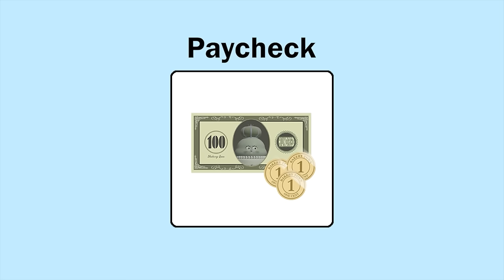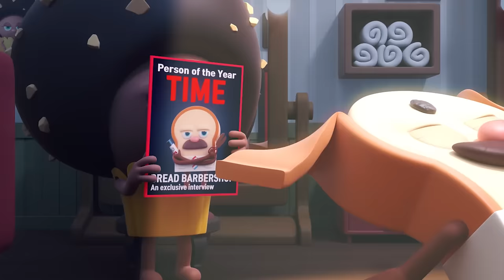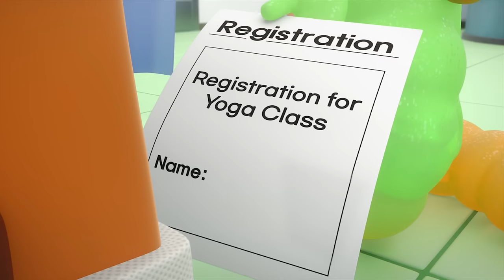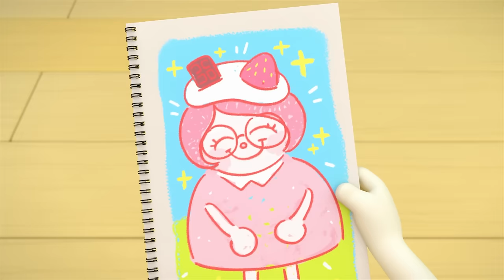BreadBarbershop3 | A story of empathy in everyday life | english/animation/dessert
A story of empathy in everyday life